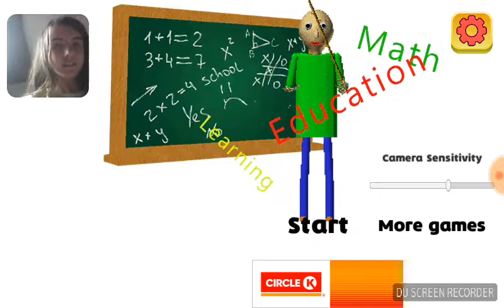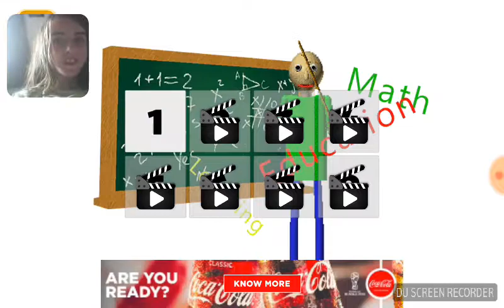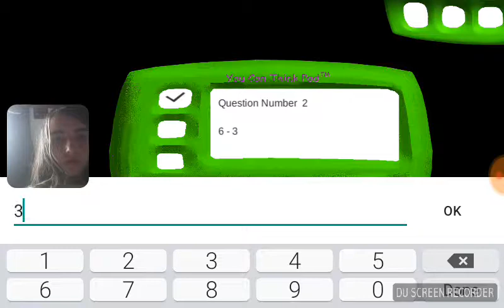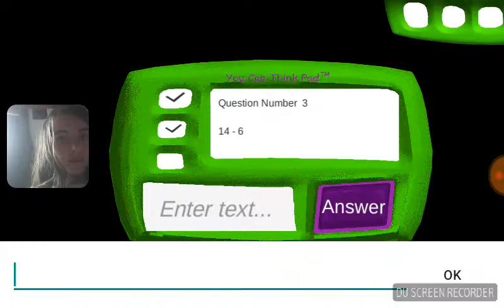Baldis badics on a phone?!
Who likes my intro? I was only getting the feel of it today!